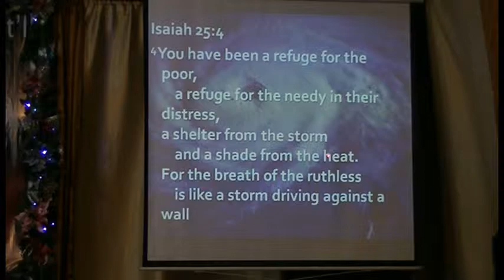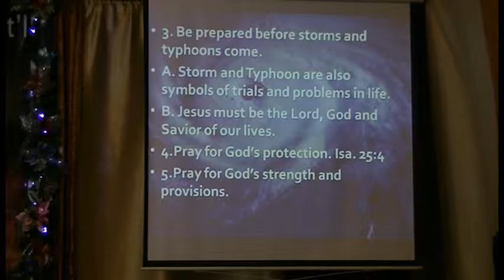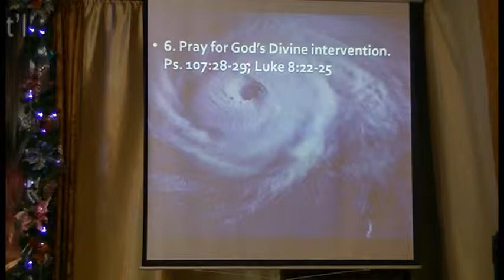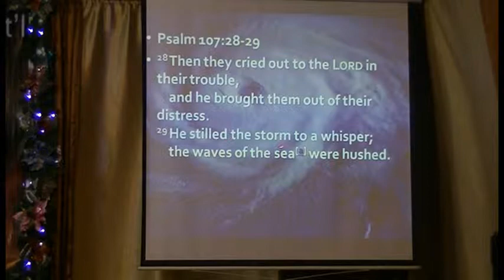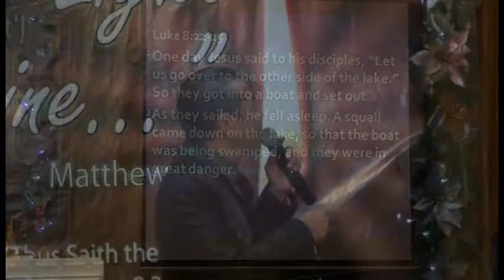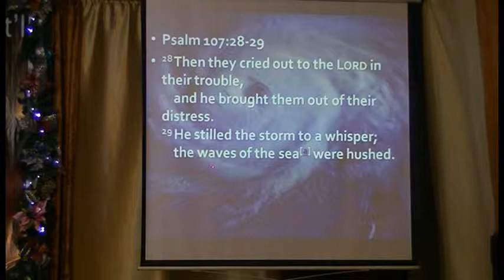Storm and Typhoon Part 2 of 5